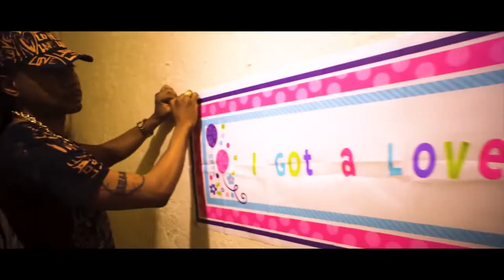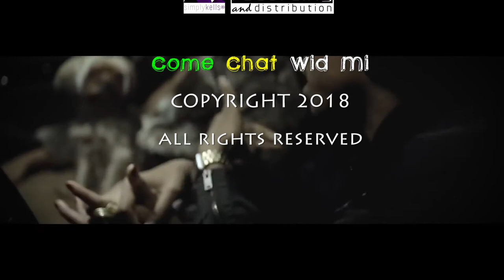NYC Sexy Curvy Divas, Mr. Crushal1luv . . . come chat wid mi (Full Episode 04-15-18)